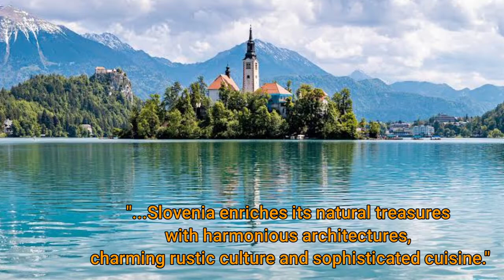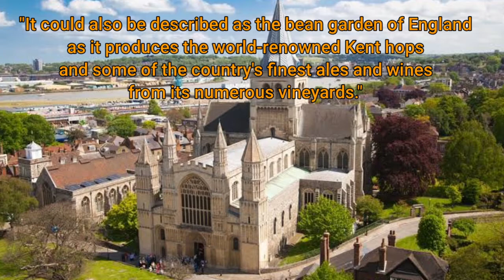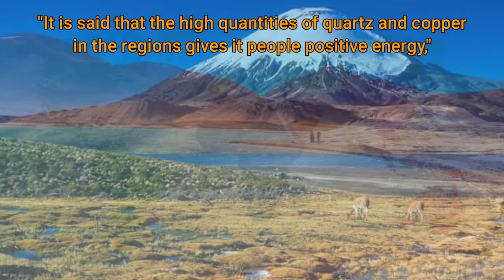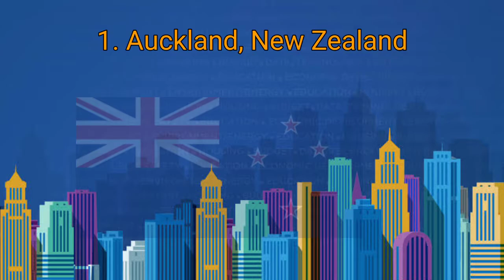2022 Top Travel Destinations Around the World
Lonely Planet site released their top travel destinations.